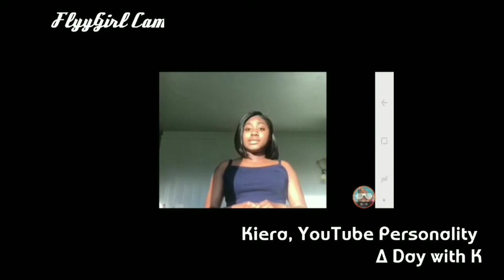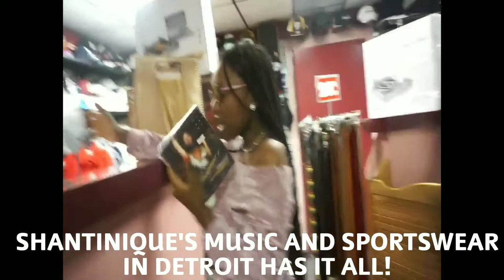FlyyGirl LIVE: Mother's Day, BEYONCE & Grads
Watch all the way to the end for details on how you can win tickets to see Beyonce in Detroit this summer!

Lead the Way- Scholarship Benefit Concert
Matrix Center, Detroit, MI
Saturday, May 26th @5pm

Follow my business page @CreativeSundayStudio

"The biggest adventure you can take is to live the life of your dreams." - Oprah Winfrey

JOIN THE FLYY FAM TODAY!